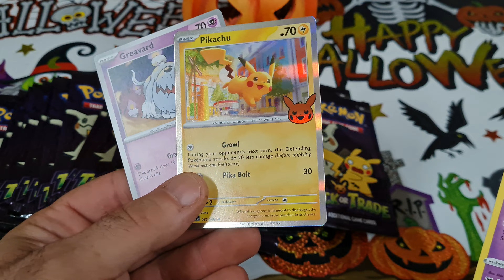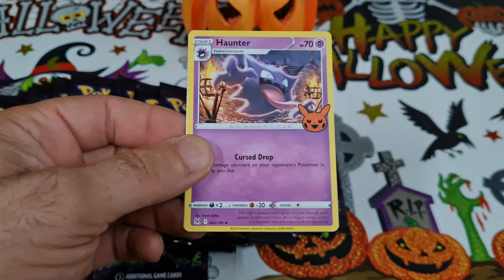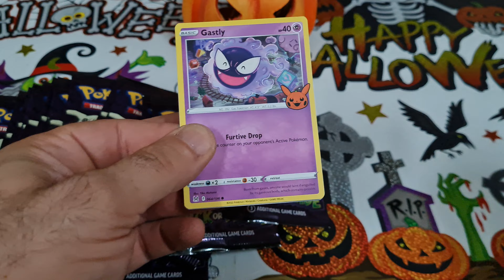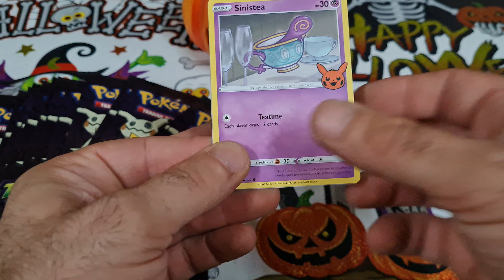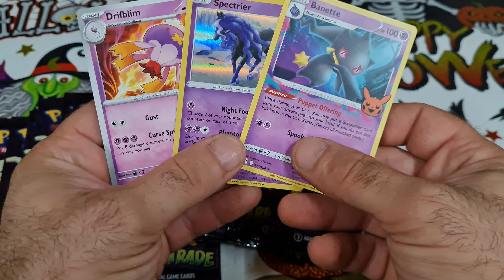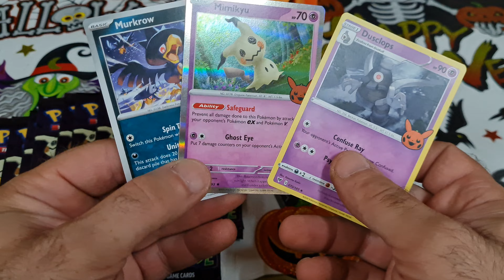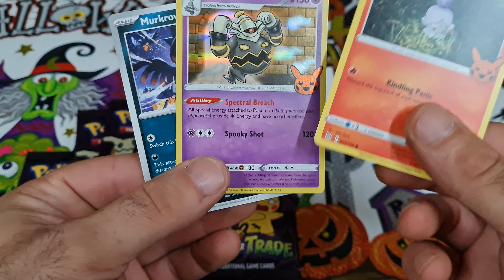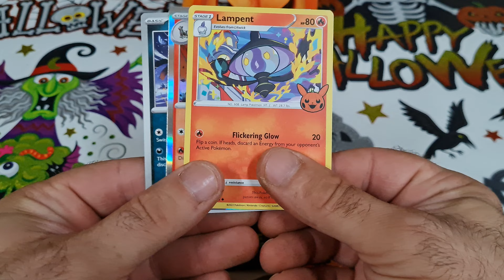Pokèmon trick or trade, 🎃 Halloween openings 🎃 👻 🎃